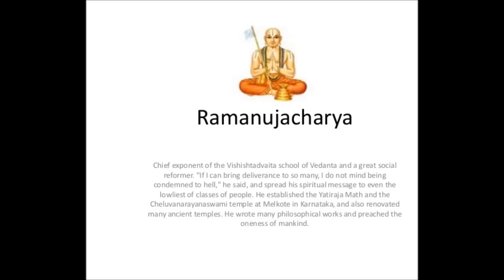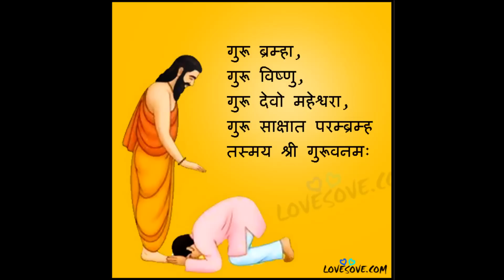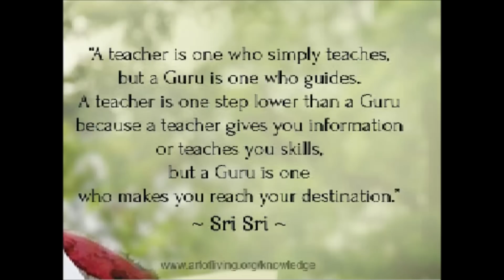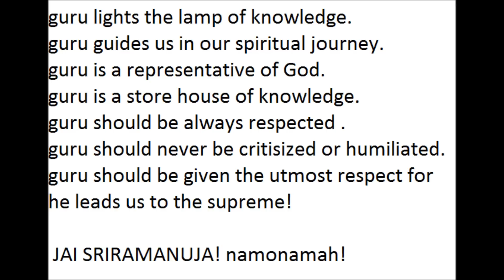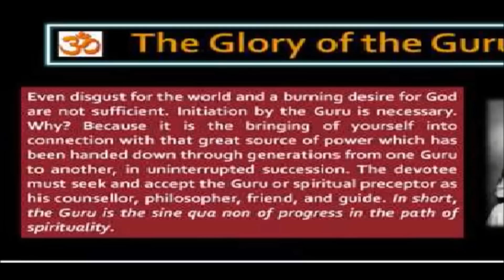sriramanujaacharya ashtottarashathanaama stotram